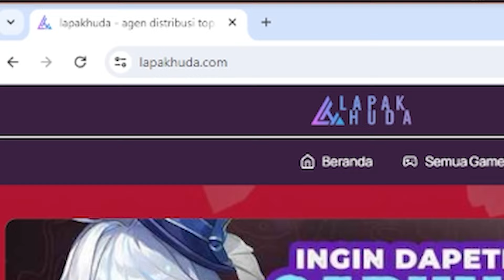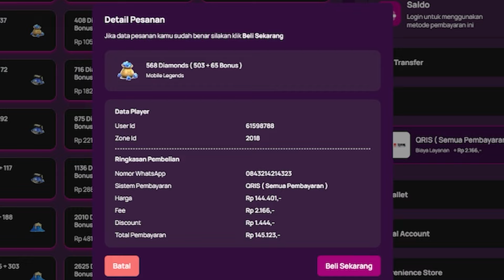MOMENT HOKI VALE 2 DAPET 4 HERO LEGENDS BINTANG 3 POWER 323 GILAAA !! MAGIC CHESS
✅ REQUEST COMBO
- JALUR BIASA = 50K  (PILIH SALAH SATU COMMANDER/COMBO)
- JALUR PRESTASI = 150K (PRIORITAS DIKERJAKAN SAAT LIVE)
- REQ SUREN = 500K
- BORONG SULTAN = 1000K (REQ ONLY FOR SULTAN || WAKTU LIVE +3 JAM DARI SAAT DONATE)
*BORONG SULTAN tidak bersifat akumulatif,  1 hari hanya 1 BORONG SULTAN)

✅ MABAR sampe END STREAM 50K sertakan id ml di keterangan donasi ya

* untuk req combo 50k ++ sudah bisa include mabar juga ya sertakan id mlnya untuk add friend
* untuk request nominal donasi sewajarnya saja (seikhilasnya ya brod), disini saya bukan jualan, khawatir req ke skip dan tidak bisa dilakukan sesuai yg diharapkan pendonate. terimakasih